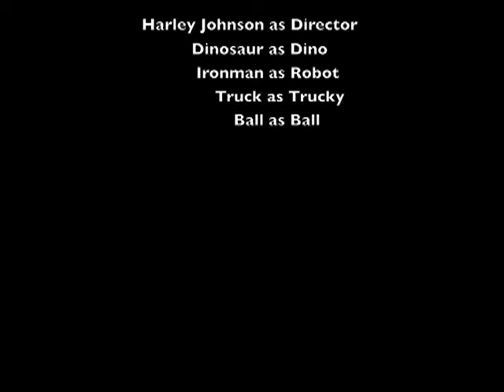2015 OM Youth Film Festival--The Lost Ball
The Lost Ball by Harley Johnson. 2015 Otoe-Missouria Youth Film Festival entry in the animation category. Voting closed on July 20, 2015. Thank you!